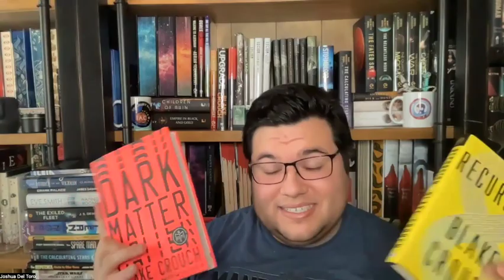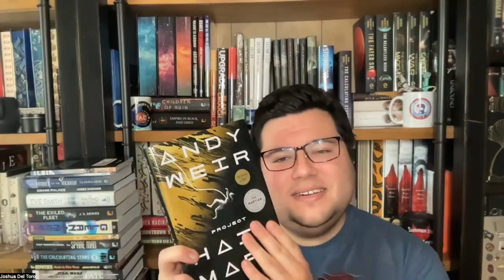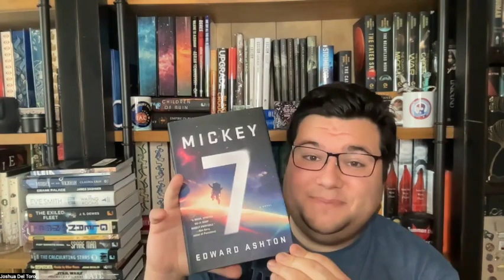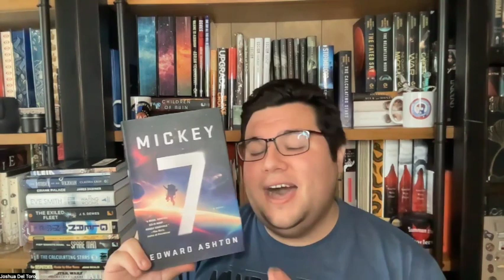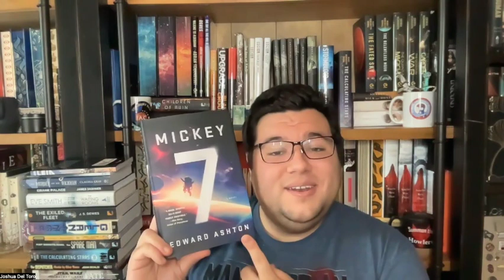Top SciFi Reads of 2022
Here are my favorite SciFi books from 2022! Have you read them?